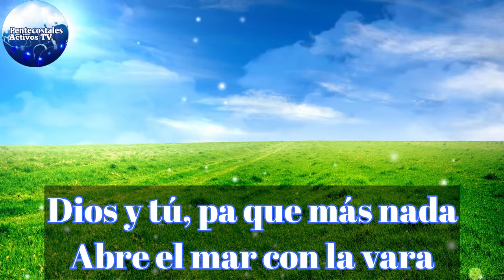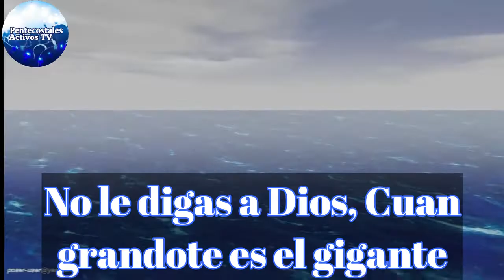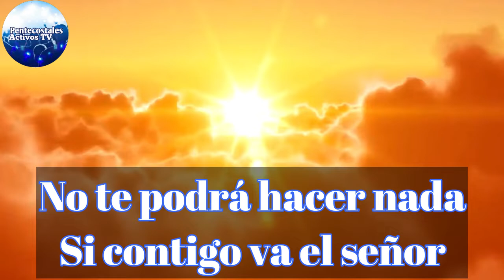DALE DURO A LA MISERIA PISTA EN KARAOKE YAMITH CASTRO